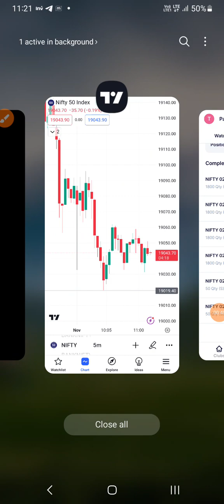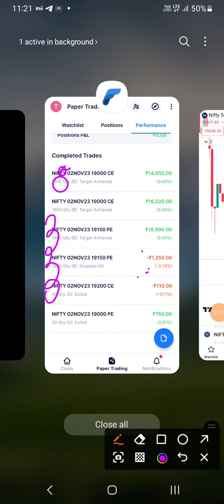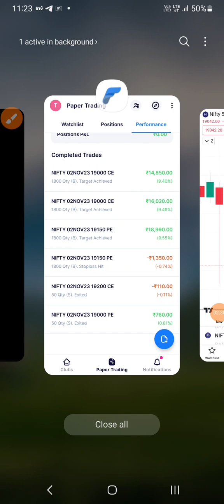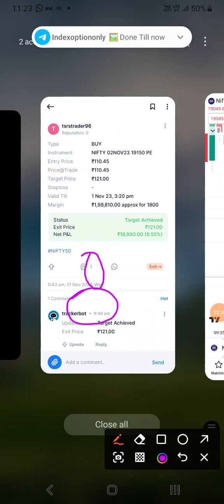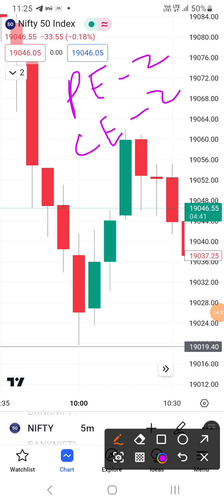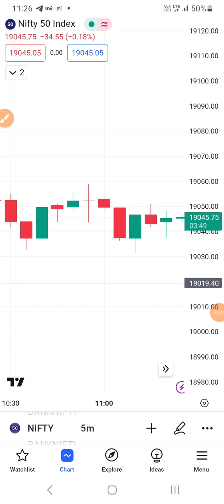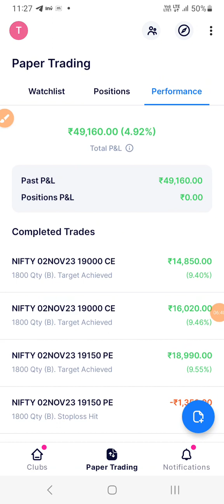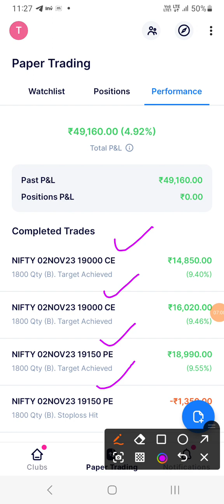logic behind the trade // day 1 live trading Challenge || nifty and bank nifty F&O Tra || 1 November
TRADE WITH 99.9% ACCURACY 💥
BEST TREDING SETUPS ❤️
Free telegram channel ka link description me h jaha se ap join ho skte h

Agr ap trading krna chahte h to demate opn kr lijiye